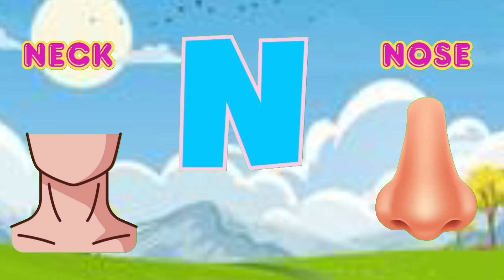Alphabet Adventure for Kids: A to Z Learning Fun with ABC Explorers